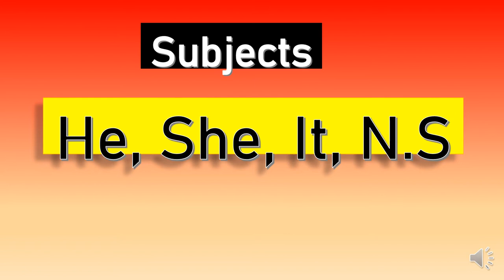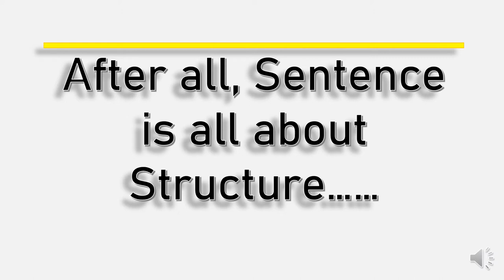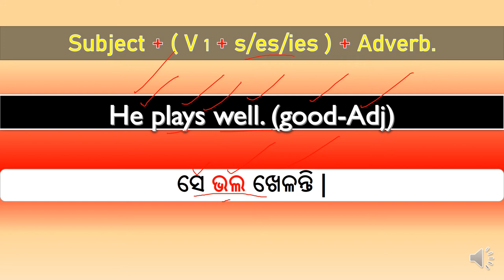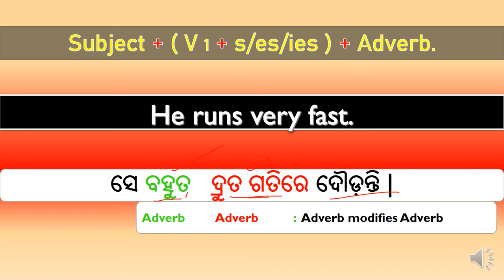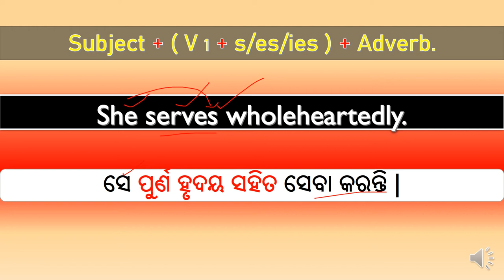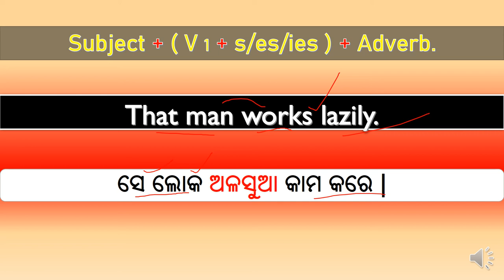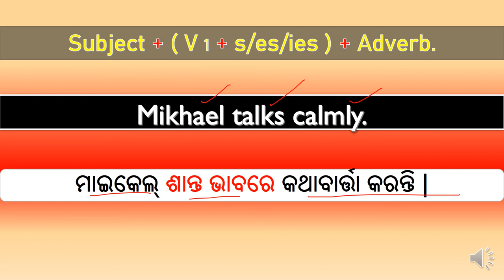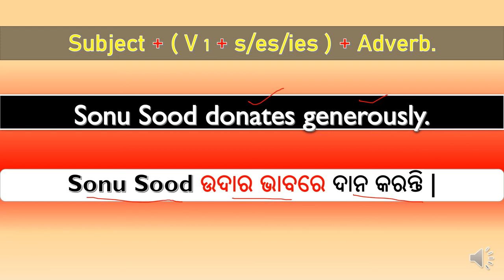Present Simple I Third Person Singular I Subject + Main Verb + s_es_ies + Adverb II Spoken in Odia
Learn about
Present simple Third person subject  and verb agreement
Sentence with Adverb
Sentence structure
use of adverb in present simple  singular subject
Main verb + s_es_ies + Adverb
Guru Mikhael Channel helps its audience to UNDERSTAND EVERYTHING, FEEL MEANINGFUL, QUALITY LEARNING.

A simple presentation for all the levels of learners. Watch it for progressive growth.
A step-by-step easy spoken English learning platform for all levels of learners.